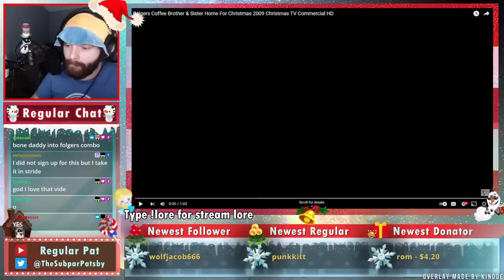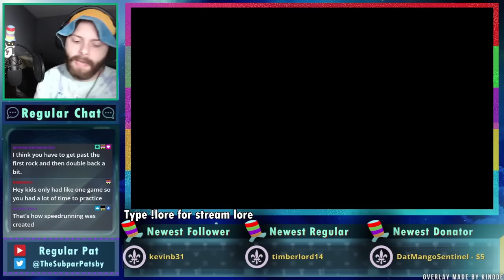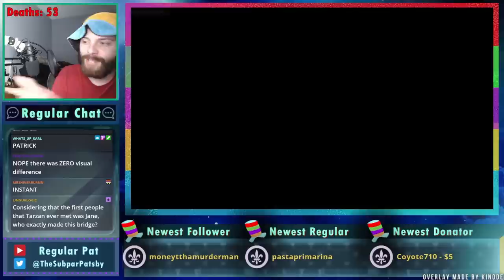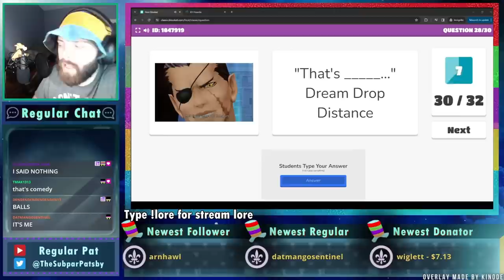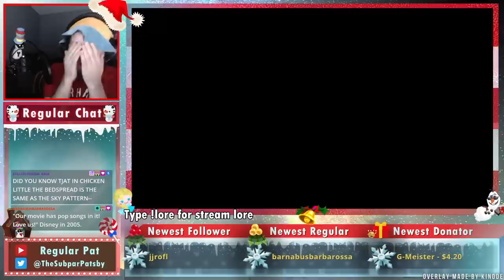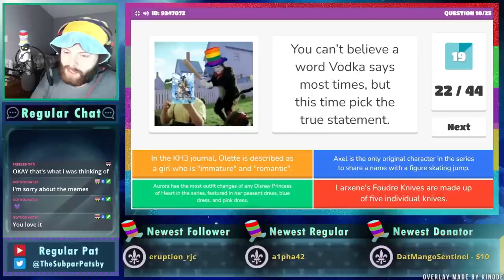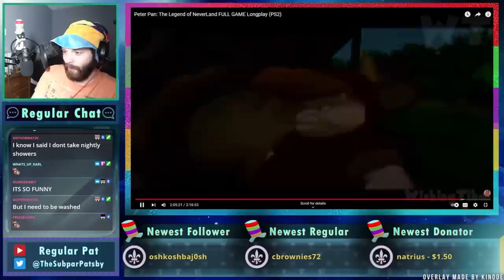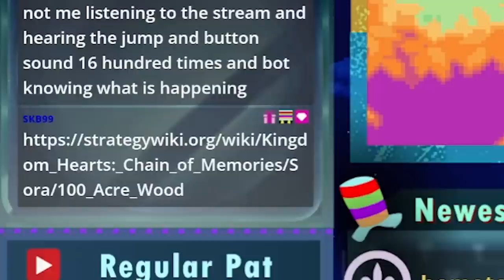Regular Pat Best of 2023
Games/streams featured (in order of appearance):

Kingdom Hearts Final Mix (Critical Mix mod)
Tarzan (PS1)
Chicken Little (GCN)
The Nightmare Before Christmas: Oogie's Revenge
Kingdom Hearts Birth by Sleep Final Mix (Platinum Trophy playthrough)
Hades Challenge
The Lion King (SNES)
Kingdom Hearts III (Platinum Trophy playthrough)
The Legend of Zelda: Majora's Mask
Peter Pan: The Legend of Neverland
Kingdom Hearts II Final Mix (Nobody May Cry mod)
Disney's Extreme Skate Adventure
Kingdom Hearts: Chain of Memories (GBA)
Pokémon Emerald (Nuzlocke)
Winnie the Pooh's Rumbly Tumbly Adventure
Sly 2: Band of Thieves
Blooket
The Little Mermaid II (PS1)
Mickey Mania (SNES)
Aladdin (SNES/GBA)
102 Dalmatians: Puppies to the Rescue!
Alice in Wonderland (GBC)
Sly 3: Honor Among Thieves
Mulan (GameBoy)
Final Fantasy VII Remake Episode INTERmission
Tigger's Honey Hunt
KH Old People Tier List
Pirates of the Caribbean: The Legend of Jack Sparrow
The Nightmare Before Christmas: The Pumpkin King
Beauty and the Beast (SNES)
The Little Mermaid (NES)
Hercules (PS1)
Aladdin in Nasira's Revenge
Pinocchio (SNES)
Tron 2.0: Killer App (GBA)